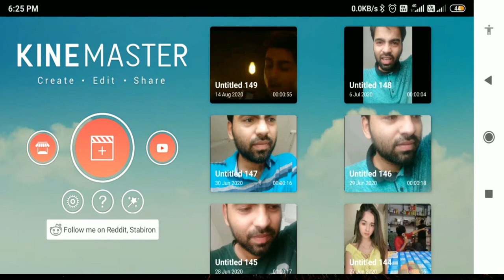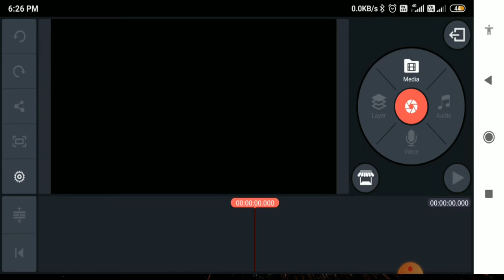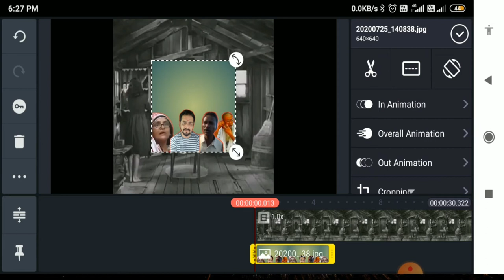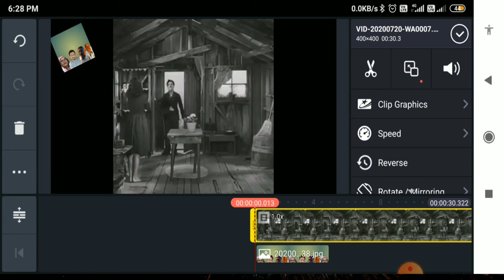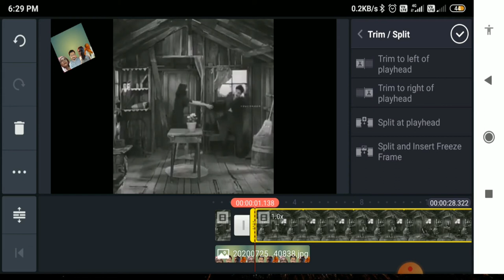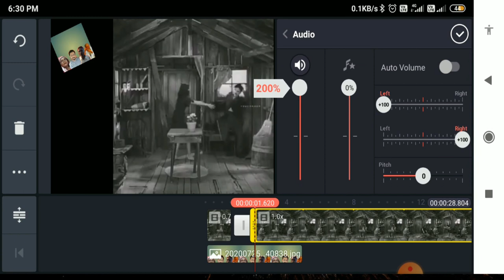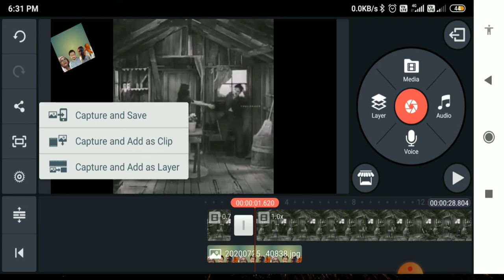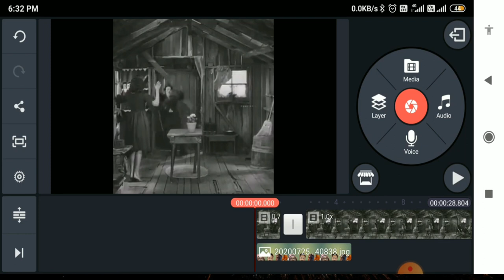Kinemaster App Full Tutorial Hindi 2020 | How to Use Kine master Full Tutorial 2020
linked site.